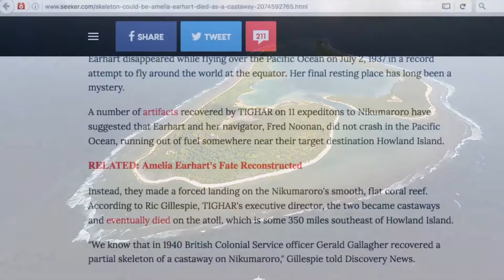Around Kansas - Amelia Earhart May 30,2018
Frank: There's a newly discovered similarity between Amelia Earhart and the castaway whose partial skeleton was found at Nikumaroro in 1940 according to a release from the Earhart project. The bone suspected by their discoverer of being
Earhart's were dismissed by British authorities after a doctor judged them to be male. The bones were subsequently lost and the entire incident forgotten until the Earhart project discovered the original British files in 1998.